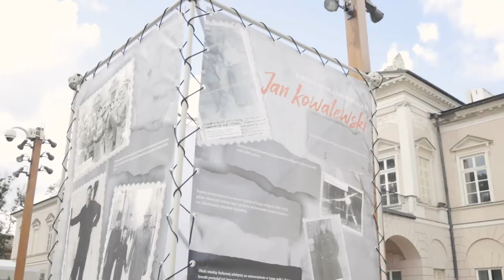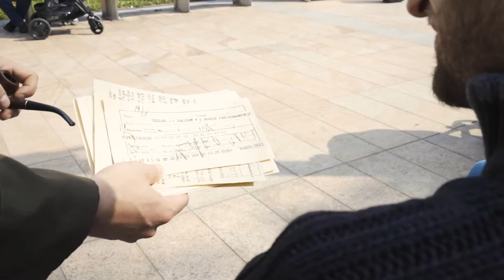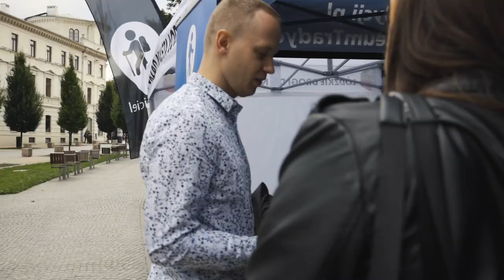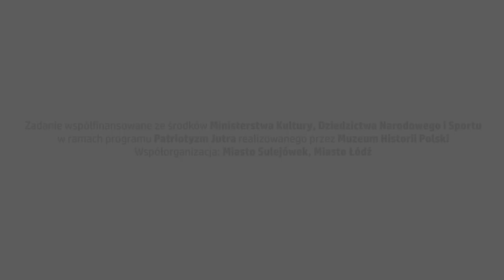28.08.2021 Lublin - Piknik Kryptologiczny z gen.bryg. Janem Kowalewskim polskim asem radiowywiadu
Zadanie pn. "Pikniki Kryptologiczne z gen. bryg. Janem Kowalewskim polskim asem radiowywiadu" było współfinansowane ze środków Ministerstwa Kultury, Dziedzictwa Narodowego i Sportu w ramach programu Patriotyzm Jutra 2021

Relacja z Pikniku zawiera:
sztukę plenerową pt. Delegat w wykonaniu jej autora Huberta Kułacza

oraz debatę historyczną z udziałem dwóch historyków Andrzeja Janeckiego z Oddziału ds. Dziedzictwa Łodzi Urzędu Miasta Łodzi oraz Piotra Spólnickiego z Muzeum Tradycji Niepodległościowych w Łodzi.

Realizatorem zadania była Fundacja Art Industry
Współorganizacja: Muzeum Tradycji Niepodległościowych i Miasto Lublin

Autor filmu: Wojciech Bryndel